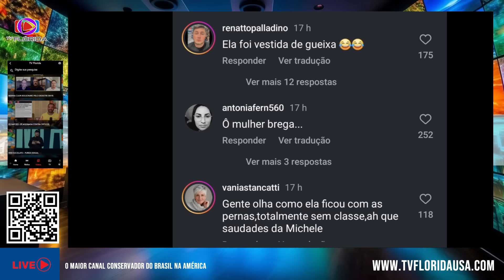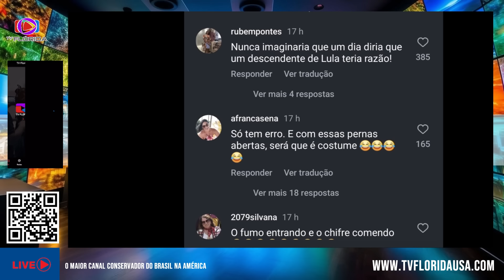VEXAME NAS OLIMPÍADAS: Janja leva puxão da mulher do Macron e vira meme!